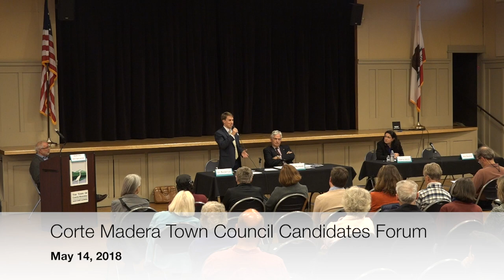Corte Madera Town Council Candidates Debate 2018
Corte Madera Town Council Candidates Debate, presented by the Corte Madera Chamber of Commerce.  Filmed on May 14, 2018.